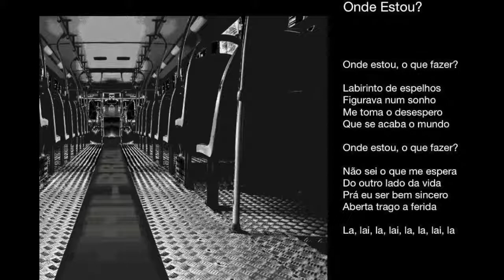HI-BRAZIL - AK1 - Onde estou?